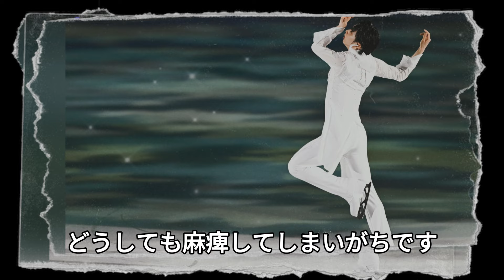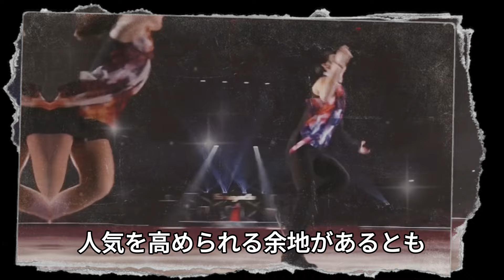【海外の反応】羽生結弦が「世界のスーパースター7人」に選ばれた瞬間、タイガー・ウッズやシモーネ・バイルズと並ぶその影響力に世界が歓喜！アクセサリー即完売も！